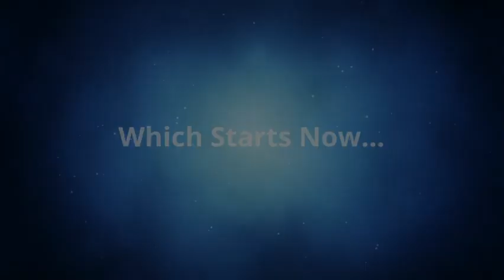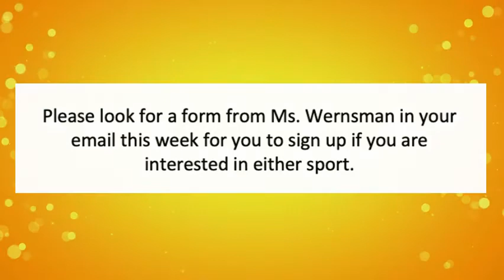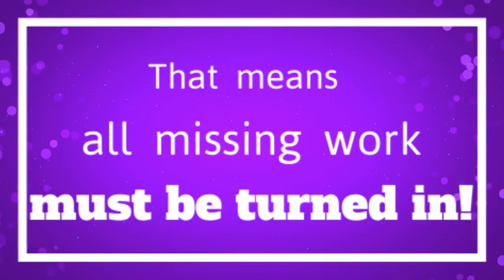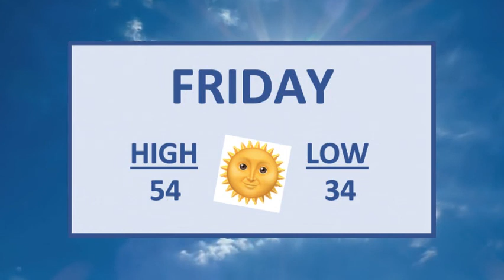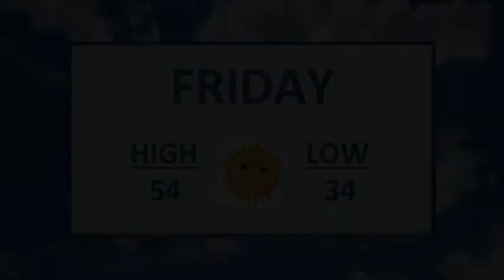March 3, 2021